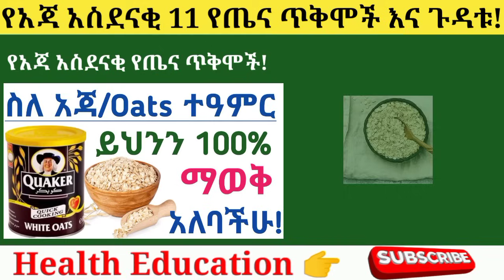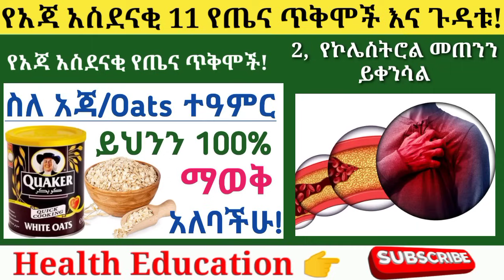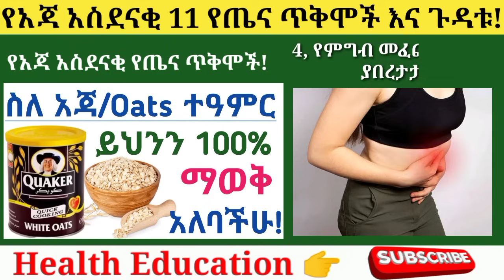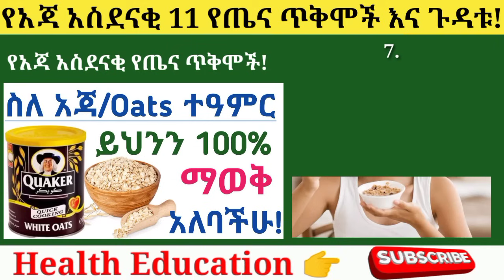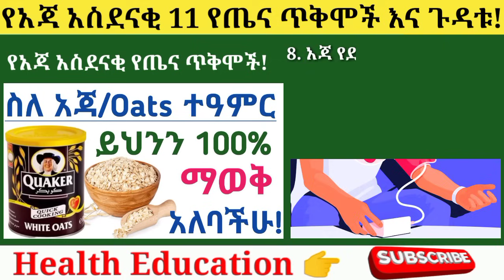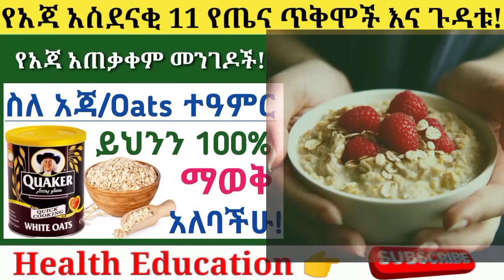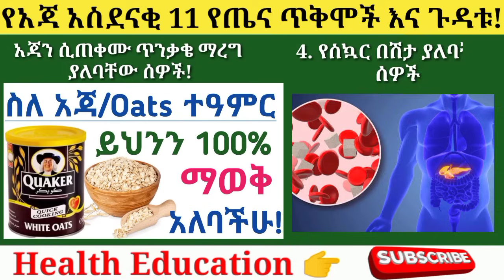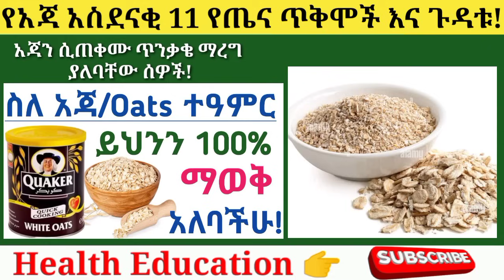የአጃ አስደናቂ የጤና ጥቅምች እና መጠቀም የሌለባቸው ሰዎች| Health benefits of oats and who should avoid oats| አጃ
የአጃ ጠቀሜታዎች| Health benefits of oats